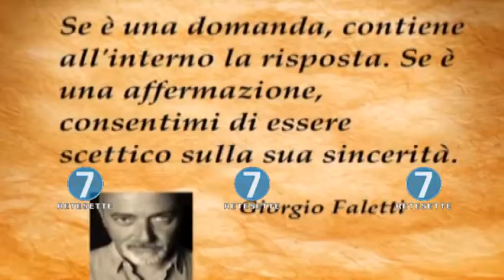RETE 7 - ALMANACCO - 29/05/17